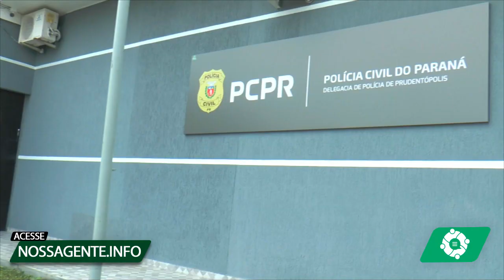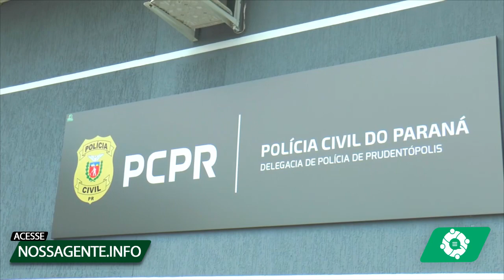A Oportunidade de Trabalho para Detentos na Cadeia Pública de Prudentópolis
A Remissão da Pena por Meio de Convênios com a Prefeitura e Empresas Privadas

Há dois anos, detentos da Cadeia Pública de Prudentópolis têm tido a oportunidade de trabalhar, uma iniciativa que traz benefícios tanto para os custodiados quanto para a sociedade em geral. Por meio de convênios estabelecidos com a prefeitura e empresas privadas, atualmente, 51 presos estão engajados em atividades laborais com a possibilidade de remissão da pena. No entanto, para que essa oportunidade fosse viabilizada, foram necessárias a adoção de normas específicas e um acompanhamento constante dos detentos durante os trabalhos.

De acordo com Rafael, responsável pelo convênio, por enquanto, a parceria ocorre apenas com custodiados em regime fechado. Como parte do programa, os detentos recebem um salário, sendo que 80% do valor é encaminhado para suas contas pessoais, enquanto 20% são destinados ao Fundo Penitenciário, contribuindo para a melhoria das condições das instituições prisionais. Essa divisão proporcional permite que os detentos tenham uma motivação financeira adicional para participar do programa, além da possibilidade de redução de suas penas.

Enquanto alguns detentos já estão desfrutando dessa oportunidade de trabalho, outros aguardam ansiosamente pela abertura de novas vagas. A administração da Cadeia Pública, em conjunto com o Departamento Penitenciário (DEPEN), tem se empenhado em criar mais oportunidades de emprego para os reclusos, visando à reintegração social e à redução da reincidência criminal.

É importante ressaltar que os detentos são acompanhados por policiais durante suas atividades laborais. Essa medida de segurança busca garantir a integridade dos envolvidos, além de proporcionar um ambiente de trabalho seguro para os detentos e a tranquilidade das empresas e da sociedade em geral.

Diante desses avanços na Cadeia Pública de Prudentópolis, é notável a relevância de programas que oferecem oportunidades de trabalho para os detentos. Além de auxiliar na ressocialização, proporcionam uma alternativa para o tempo ocioso, ajudando a desenvolver habilidades e promovendo uma perspectiva de futuro mais positiva. É imprescindível que sejam feitos investimentos contínuos nessa área, tanto em parcerias público-privadas quanto em programas de capacitação, visando ao fortalecimento dessa iniciativa e ao fomento da reinserção social dos detentos, contribuindo para a construção de uma sociedade mais justa e segura.